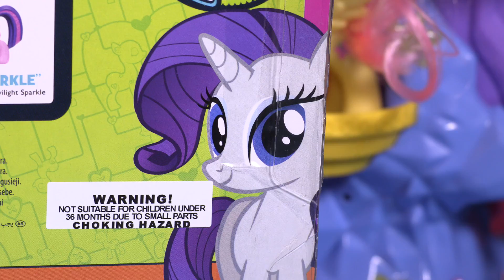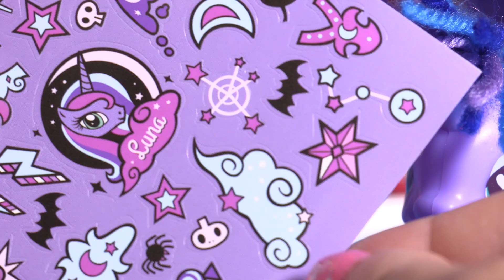My Little Pony POP Princess Luna + Rarity Crazy Hair and Style Playset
Hey Little Ponys!!! And that means that we are going to create some Ponyyys!! And not just that but we're going to do crazy Ponys like AppleDush, Rainbow Jack, FlutterPie and many many more!! Come on in and watch this awesome crazy video! Also there is a quiz for you at the end!! Are you gonna find the right answer???
Oh also don't forget to subscribe to watch 2 new videos everyday:) We are making our videos with love only for the Little Wonders that watching Wonder World TV:) xx :D  See ya soon!!

You will always see all your favourite cool characters and toys from,Peppa Pig, Sponge Bob, Ben & Holly's Little Kingdom, Barbie, Orbeez, Play Doh, Disney Princesses, Lego, Trash Packs, Adventure Time and much much more!!!
Come on in and see :D 💖💖💖💖💖

Facebook(Wonder World TV),
Instagram  (Wonderworldtv).

See you soon little wonders:)